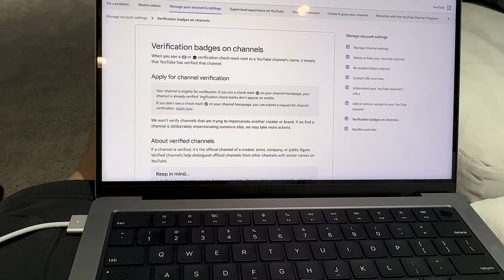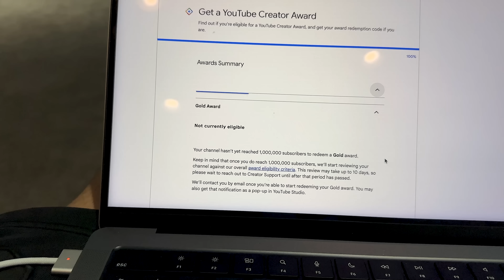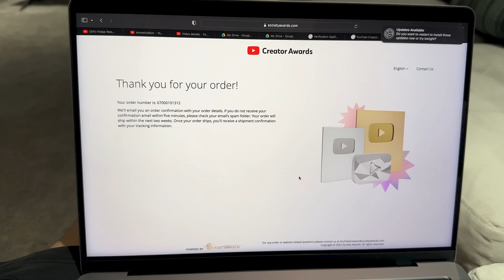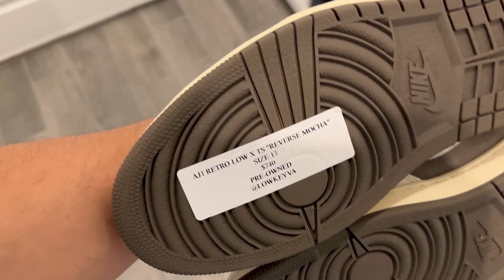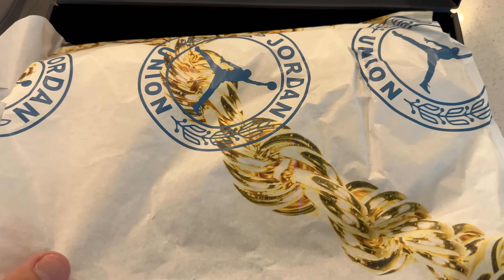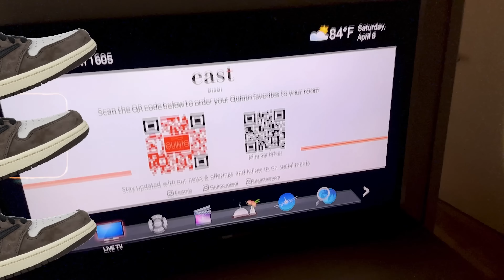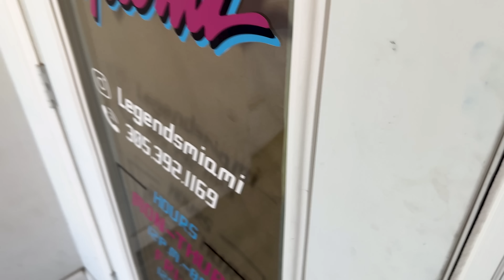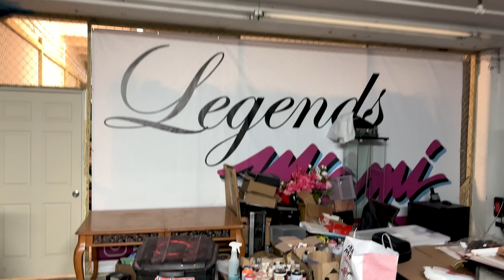COMPREI O OFF WHITE MAIS INSANO E RARO PRA COMEMORAR OS 100K E LEVEI PRO JUAN ANALISAR!